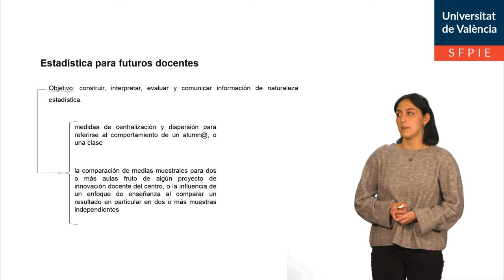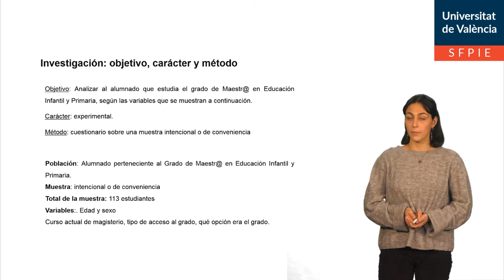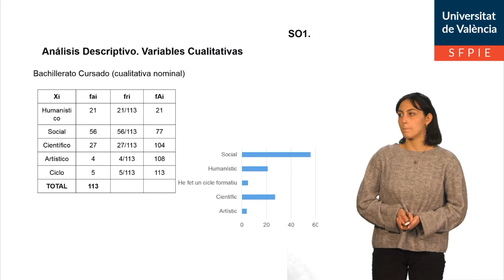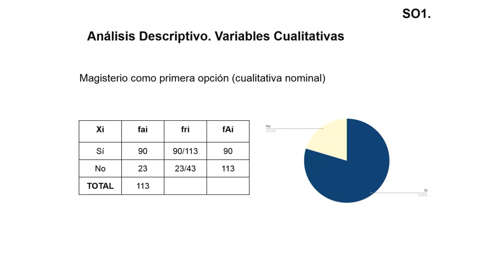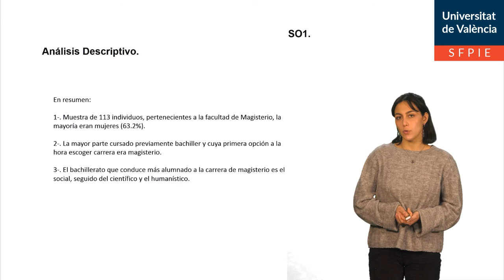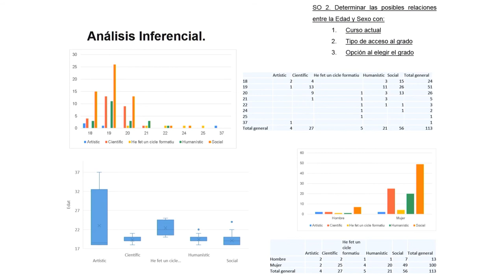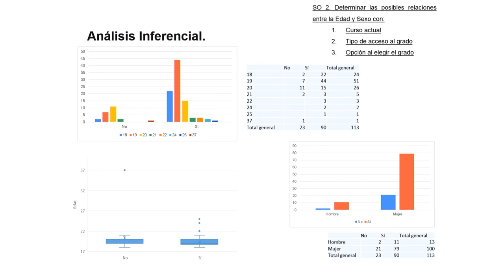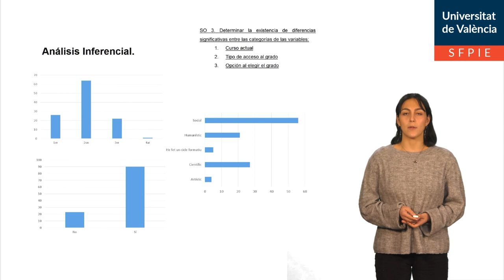Kit-Est: Herramientas estadísticas para alumnado de Grado en Maestr@ de Educación Primaria. Parte II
"Autor: Marina Marco, Eugenia Morera, Yolanda Navarro, Ruben Peris y Núria Santos
Serie: Kit-Est: Herramientas estadísticas para la mejora docente en el alumnado de Grado en Maestr@ de Educación Primaria.
Año: 2020
Resumen: EL trabajo que se presenta tiene como objeto presentar la parte práctica del proyecto de innovación docente. En esta primera parte práctica el alumnado de segundo curso del Grado de Maestr@en Educación Primaria hacen un estudio acerca de las características de 113 alumn@s del propio grado. Este estudio permite realizar una estadística descriptiva e inferencial de los datos obtenidos.